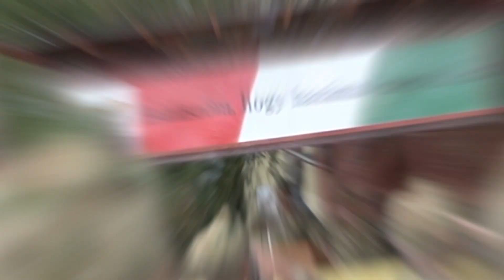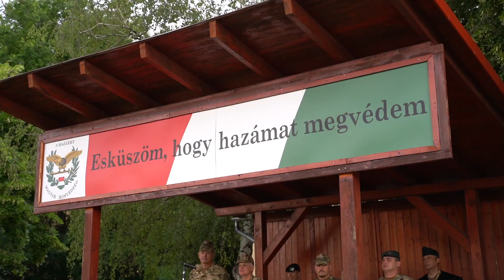Csapatzászló a katonai virtus fellegvárának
Szent László napján, a lövészek ünnepén, június 27-én adományoztak csapatzászlót az MH Kinizsi Pál 30. Páncélozott Gyalogdandár részére Hódmezővásárhelyen, a Zrínyi Miklós laktanyában.
Stáb: Bányász Eszter, Magyari Dávid, Szűcs László, Tanka Balázs